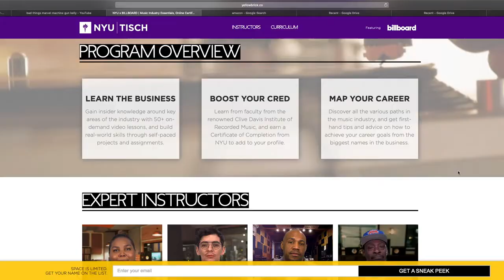DJ Clark Kent: best known for producing hits for Jay-Z, The Notorious B.I.G., Kanye West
DJ Clark Kent is a respected producer and turntable superstar who is known throughout the music industry. He has produced music for Jay-Z, The Notorious B.I.G., Jr. Mafia, Rakim, Mariah Carey, and Rick Ross to name a few, and he travels the world as a DJ. He recently worked with Kanye West and Lil Pump to co-produce, I Love It, which went platinum a few months after its release.

Clark is also a player in the sneaker game, having collaborated with many top brands including Nike, Adidas, Puma, and K-swiss, as well as co-hosting the Complex web series “Quickstrike” with Russ Bengtson.

He remains connected to the pulse of the culture and through this scholarship hopes to leave his footprint for others to follow.